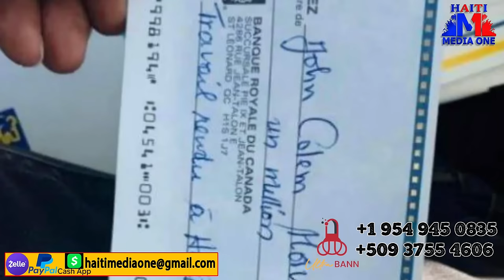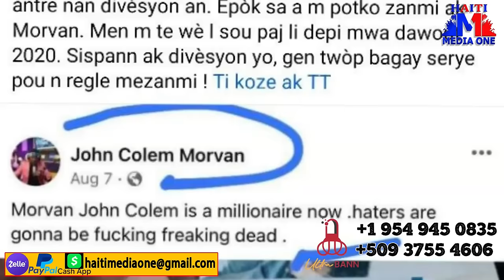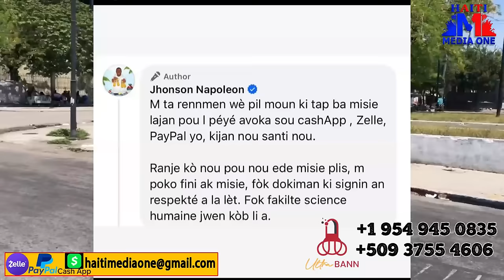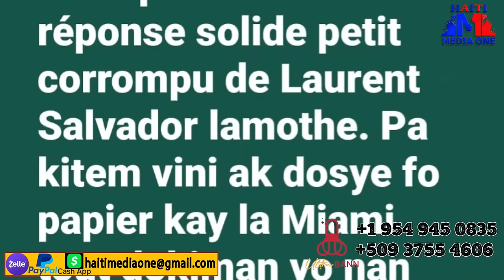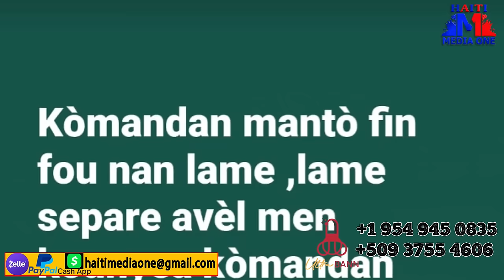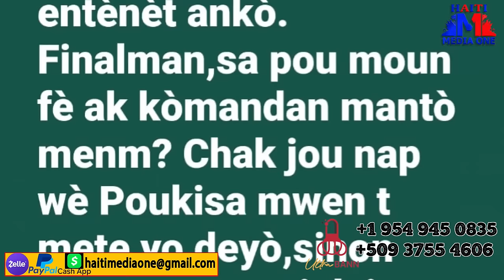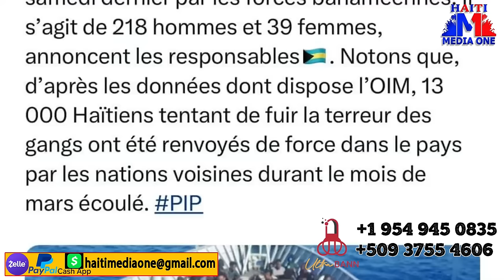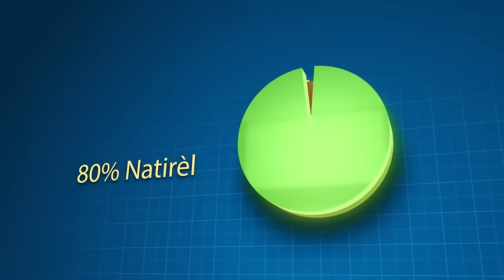Inite Gang Izo Pran Lari Pòtoprens, Yo Kraze Sikilasyon Pal Atè